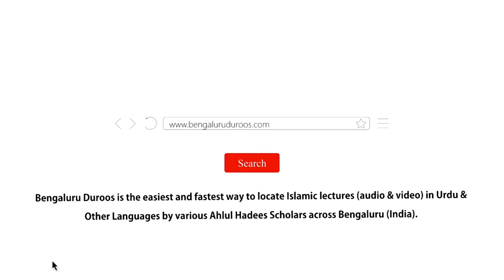Jumu'ah Khutbah | Betiyon Ki Azmat by Shaykh Abdul Azeem Madani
Topic: Betiyon Ki Azmat

٠٠٠٠٠٠٠٠٠٠٠٠٠٠٠٠٠٠٠٠٠٠٠٠٠٠٠٠٠٠٠٠٠٠٠٠٠٠٠